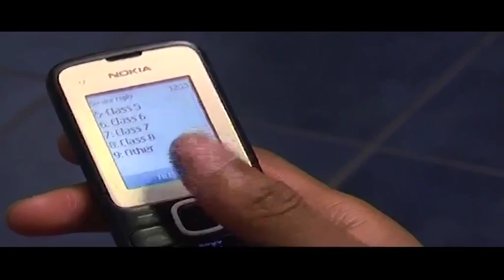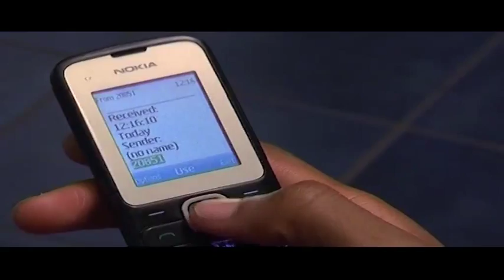ENEZA Kenya's innovative education app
While the rest of the world is deciding on which new smartphone to get, in Africa the situation is a lot more basic. But to local innovators that's not a problem, it's an opportunity. Nairobi-based Eneza is one of these innovations, proving that an inexpensive feature phone is more than enough to help improve a learner's performance.